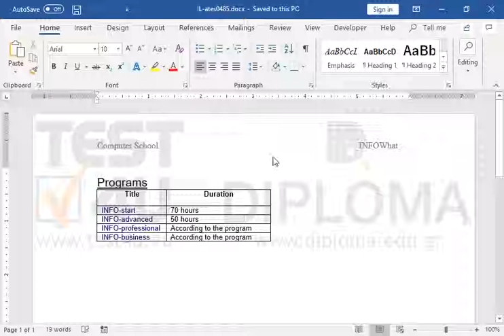Delete the table of the current document.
IC3 Digital Literacy Global Standard 5 (GS5) – Key Applications - English version

77-418 Microsoft Office Specialist Word Core 2013 - English version

77-725 Microsoft Office Specialist Word Core 2016 - English version